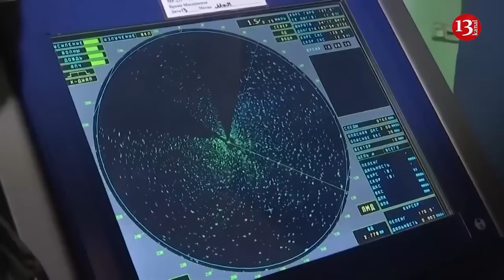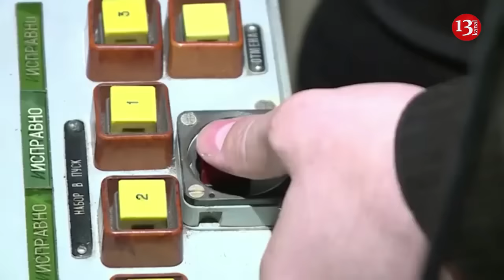The last patrol ship of Russian Black Sea Fleet escaped from shores of Crimea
The last patrol ship of the Russian Black Sea Fleet left the temporarily occupied Crimea July 15.

This was stated by the spokesman of the Ukrainian Navy, Dmitry Pletenchuk. "The last patrol ship of the Russian Black Sea Fleet left our Crimea. Remember this day," he emphasized on social networks.

He confirmed this information on air at Kiev24. "If we talk about some significant things, then the last patrol ship from the Russian Black Sea Fleet left our Crimea," the speaker said.

According to him, this unit left accompanied by two support ships - these are not combat ships. He emphasized that the enemy's tactics in the Black Sea are currently limited to inter-base transitions. "This is very important," he emphasized.

As reported earlier, the Ukrainian Navy said that the Russian occupiers understand that it is dangerous for them to deploy their ships in the Black Sea, so they use only submarines there. According to Dmitry Pletenchuk, a submarine is more vulnerable at its base.

However, there was information that even at the bases they keep them in a semi-submerged state - only the bridge remains above water. Also, the occupiers draw the outlines of submarines on the pier to mislead the Ukrainian Armed Forces.

As Pletenchuk noted, a submarine is a rather difficult target while underwater, which is why the enemy prefers to use these units.